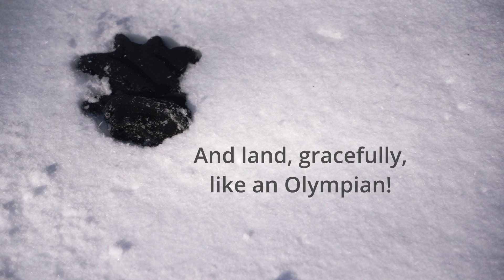Heights of Winter - 02-26-2022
Location: Buemounds State Park